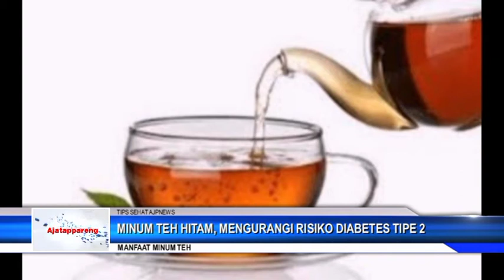MANFAAT MINUM TEH (5 FEB 2020)